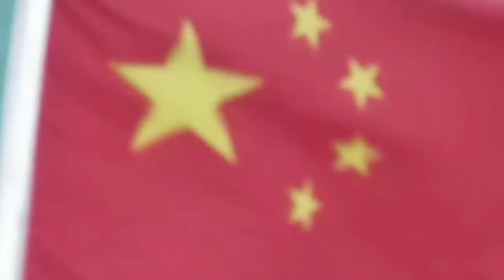Tug at work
Tug work at the entrance to Yangtian harbour.